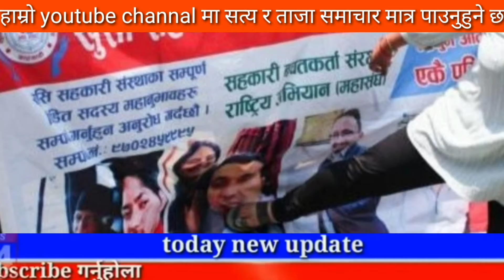Today news nepali news aaja ka mukhya samachar, nepali News,BUHARI Episode -176,kailash sirohiya